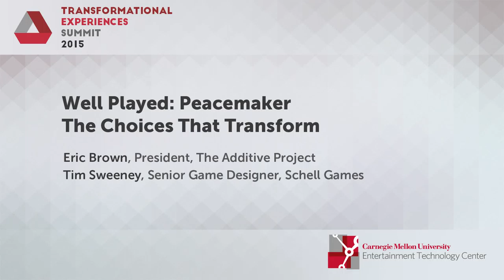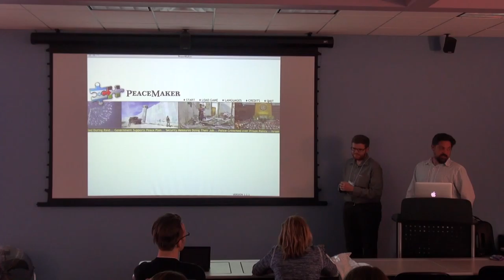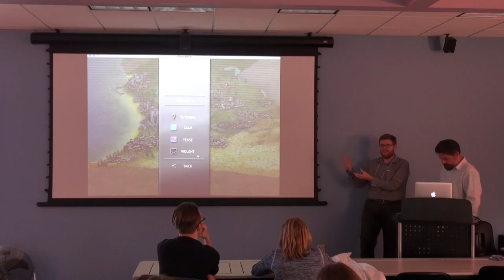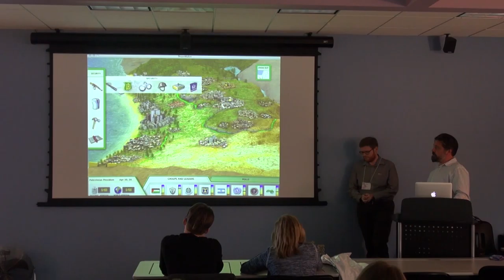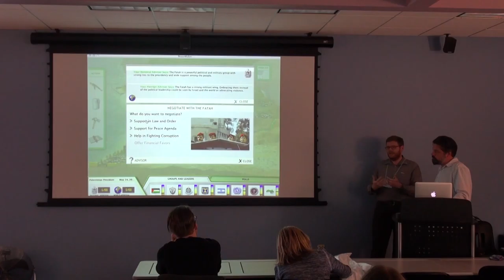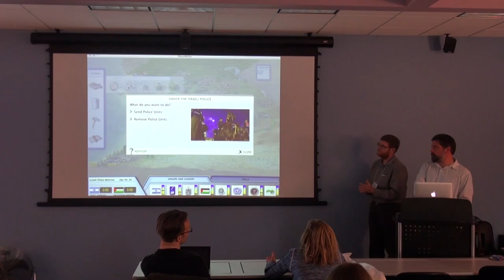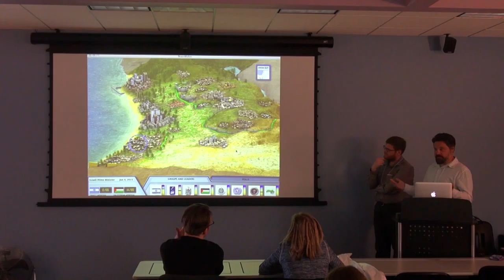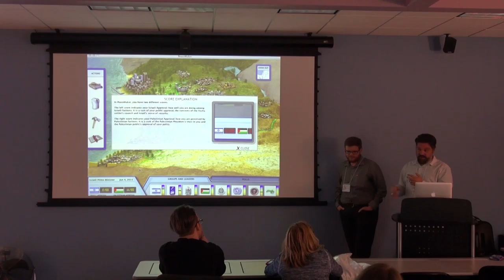TES 2015 - Well Played - Peacemaker: The Choices That Transform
Speakers:
Eric Brown, President, The Additive Project